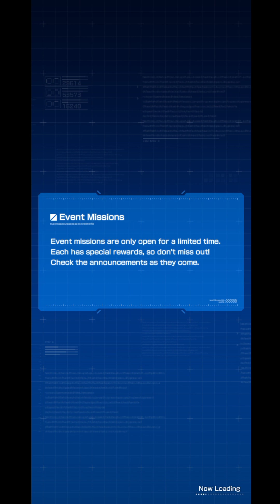GBM Update || XXXG-00W0SKY Wing Gundam Sky Zero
The XXXG-00W0SKY Wing Gundam Sky Zero (ウイングガンダムスカイゼロ Uingu Gandamu Sukai Zero?) is a Gunpla that appears in the ONA Gundam Breaker Battlogue and Gundam Breaker Mobile. It is a variant of the XXXG-00W0 Wing Gundam Zero and is piloted by a Four Murasame AI.